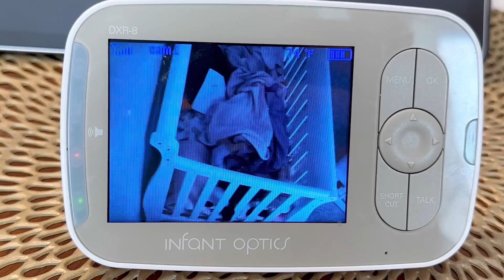HAPPY NEW YEAR! STAY HOME SA NEW YEAR DAHIL MAY PASOK SI DADDY+WALANG HANDA AT WALANG FIREWORKS.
Before you leave this video and move on with your day. I would like to ask a big favor. Kindly please like, share and click the subscribe button😊I would really appreciate it thank you very much🙏🏻👍🏻...Just try to think positive everyday, 😊 smile , enjoy life and be thankful for what you have..I appreciate it your time..Stay safe and God will bless you!!♥️♥️♥️